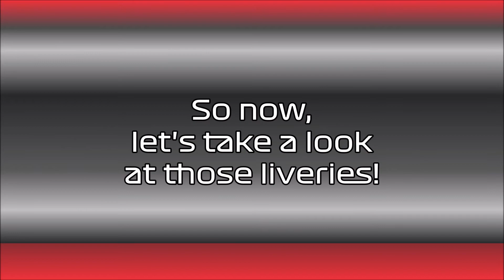AMAZING COLOURS FROM BMW & GANASSI!!! // WMSA on YouTube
Welcome back to the Global Cup Division's "Livery Look"!
Today we saw car launches from both BMW and the Chip Ganassi Racing IMS & GTDs teams, and goodness the liveries on the cars were amazing. Check them out
Let us know your favourite livery from today's video down below! 👇
Leave a 👍 if you enjoyed as well!
And of course, we really appreciate you watching and supporting our channel.
This is Racing at its Best, This is the WMSA.